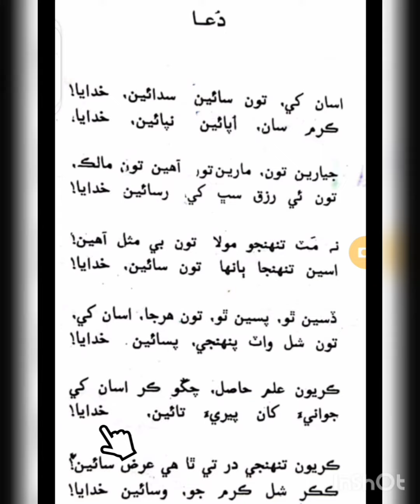Dua Class 6